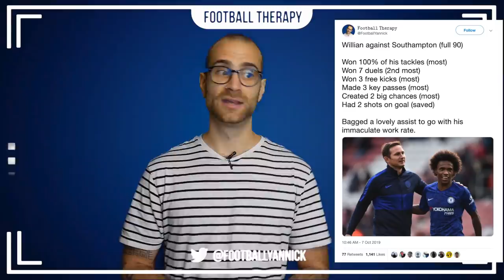The Importance of Willian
Welcome back to "The Importance Of" series!

After a man of the match performance away against Southampton, Willian's recent strong form commands he is next in line for this series. Frank Lampard has recently come out and said that Willian has been Chelsea's best player over the last 3 games, and it is difficult to disagree with him in terms of work rate.

Willian has not stopped running and has also been putting in an immense defensive shift, setting the perfect example for young talented winger Christian Pulisic. The standard has been set!

Yan has also recently started a FIFA 20 Chelsea Career gaming series, where he is currently navigating Chelsea FC through a transfer ban while learning how to get better at FIFA (with the help of the viewers and subscribers).